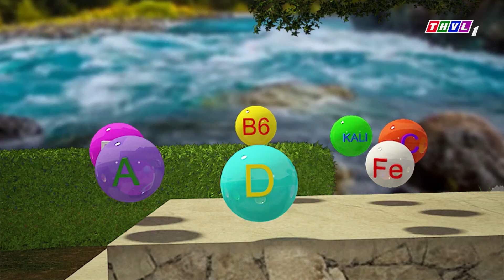THVL | Dr. Khỏe – Tập 15: Bắp cải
Dr. Khỏe – Một chương trình người thật tương tác với nhân vật hoạt hình 3D hoàn toàn mới lạ, vui tươi, hấp dẫn. Những câu chuyện hài hước, bất ngờ cung cấp những kiến thức bổ ích để bảo vệ sức khỏe cho mọi người. Hãy cùng đón xem Dr. Khỏe lúc 19h40 từ Thứ Hai đến Thứ Sáu hàng tuần trên kênh THVL1.